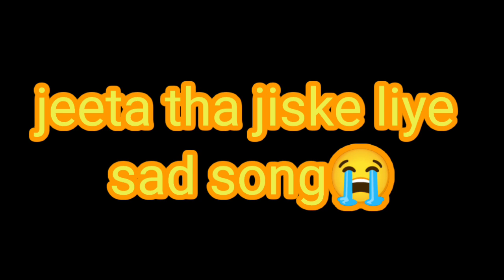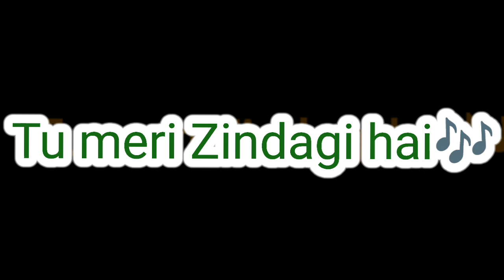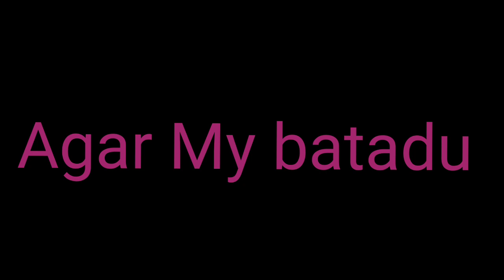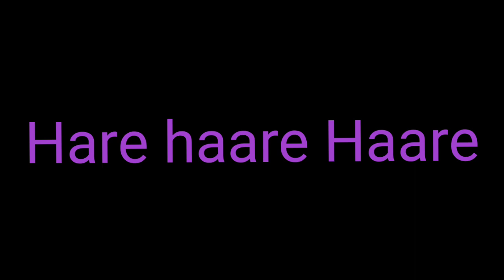90shindisongs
best 90s songs
Hindi songs
alltimehits
bollywood songs
bollywood mashup
punjabi mashup

IF ANY CONTENT OWNER HAS SOME ISSUES WITH MY VIDEOS PLEASE

DIRECT MESSEGE ME ON INSTAGRAM OR ANY OTHER SOCIAL MEDIA AND I WILL REMOVE MY VIDEO.

By